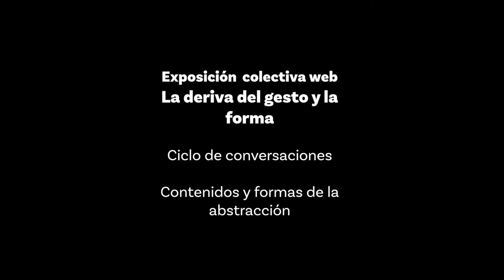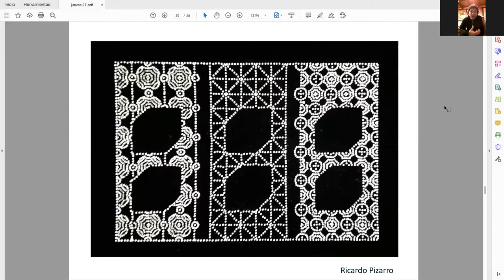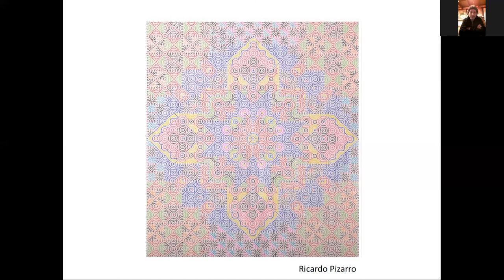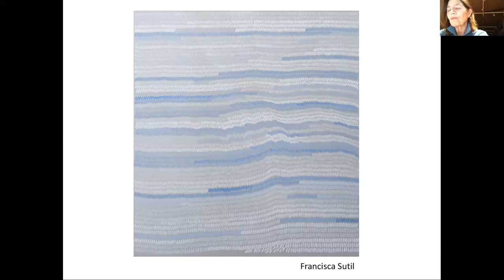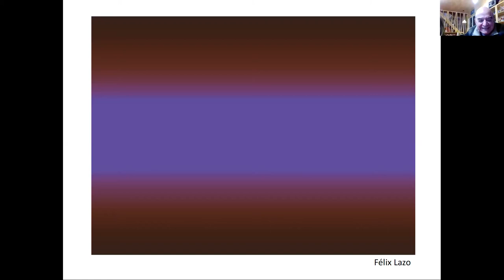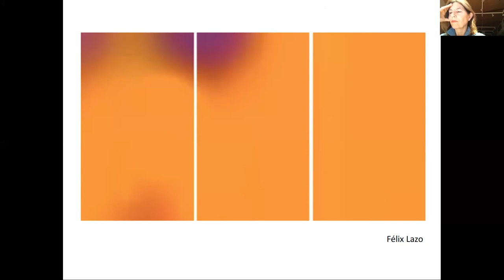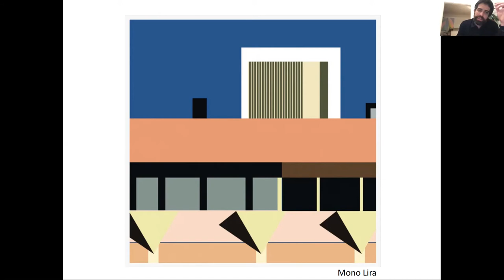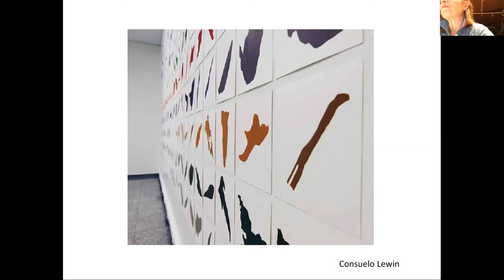Conversaciones MAVI: Contenidos y formas de la abstracción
Conversaciones MAVI
CONTENIDOS Y FORMAS DE LA ABSTRACCIÓN
en el marco de la exposición web "La Deriva del Gesto y la Forma"

En este encuentro online, los y las artistas Colomba Fontaine, Félix Lazo, Consuelo Lewin, Mono Lira, Ricardo Pizarro, Ximena Rojas y Francisca Sutil hablaron sobre su visión del arte abstracto actual. La actividad se hizo el jueves 27 de agosto de 2020, entre 19:00 y 20:35 horas, vía zoom.

Esta sesión se realizó en el marco de la exposición colectiva "LA DERIVA DEL GESTO Y LA FORMA", que se presenta en la web del Museo de Artes Visuales y se proyecta abierta al público del museo durante 2021